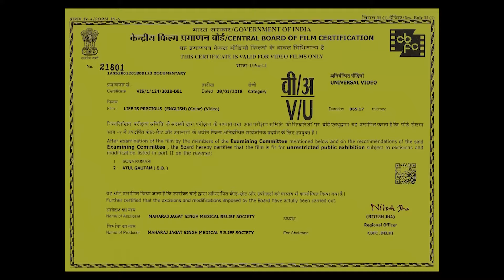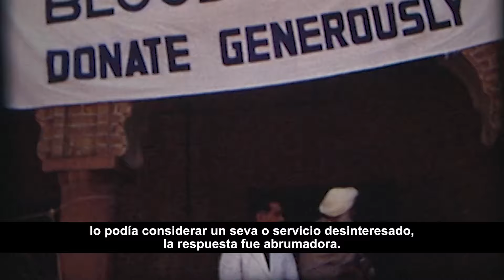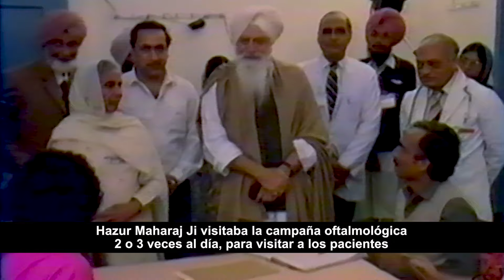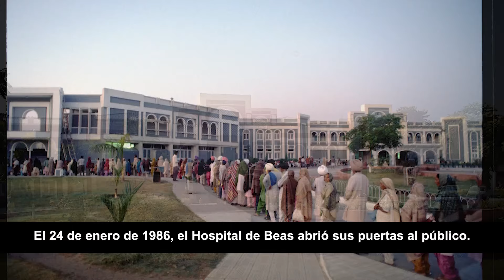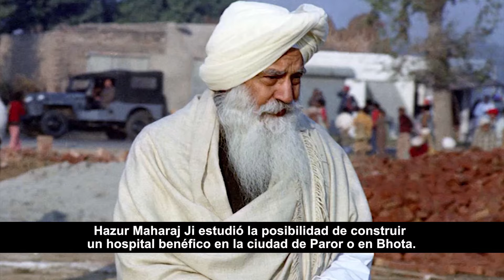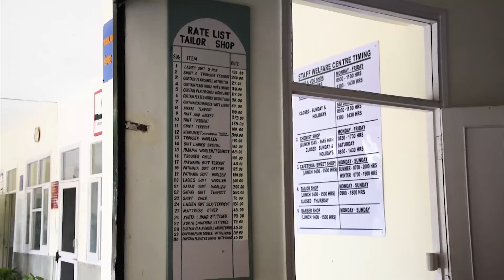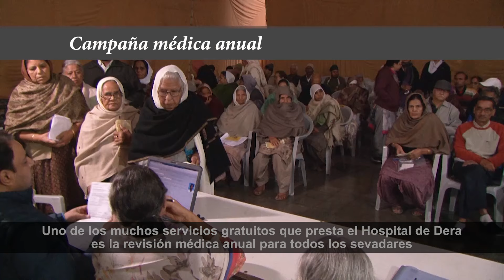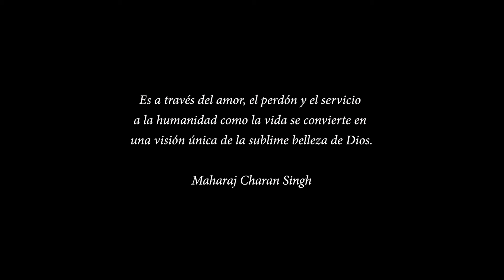La vida es valiosa - RSSB Español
La vida es valiosa (Life is Precious) es un video documental de una hora que muestra la historia y las actividades de la Sociedad "Maharaj Jagat Singh Medical Relief". El video presenta la historia detrás de los cuatro hospitales caritativos construidos por esta Sociedad, y el servicio desinteresado que ofrecen a la humanidad. La película se centra en varios aspectos de la atención sanitaria, a la vez que expresa la filosofía central de la sociedad: Amor por el Creador y por su creación.

Estos vídeos son publicados por Radha Soami Satsang Beas. Puedes visitar nuestro sitio web oficial